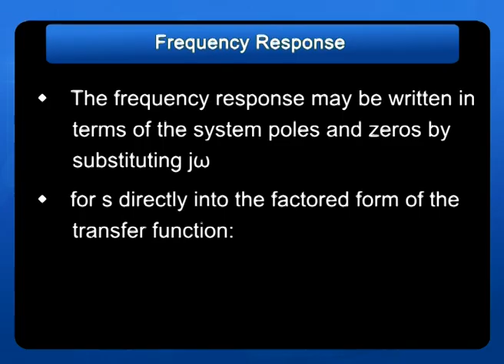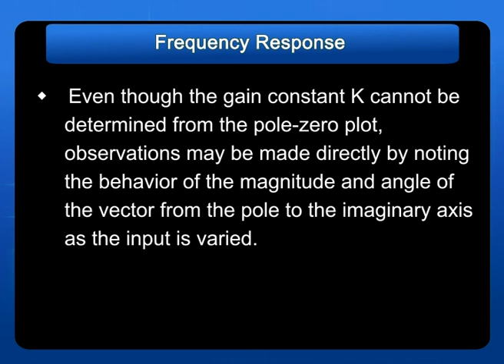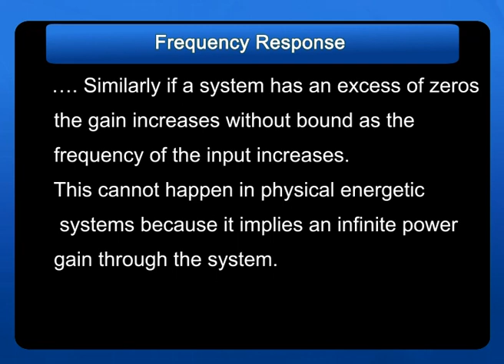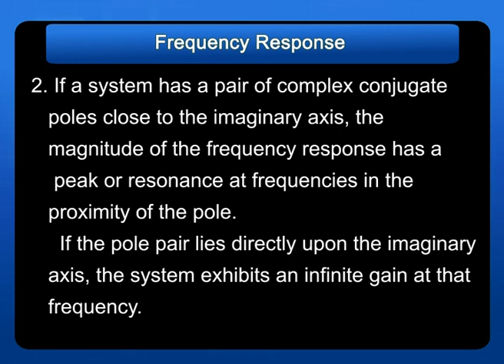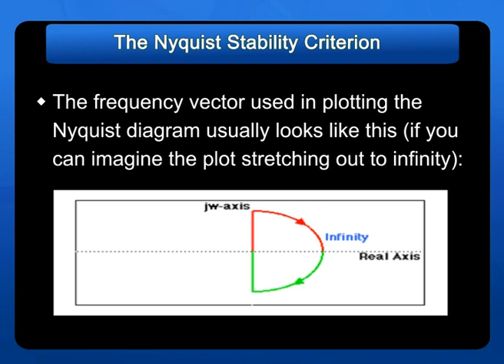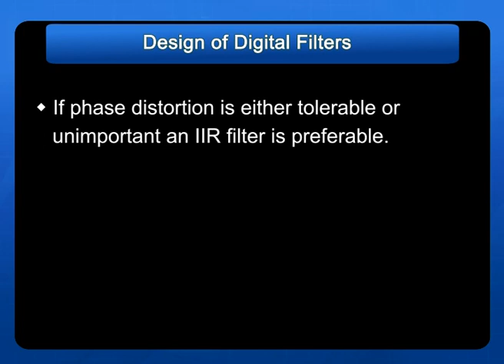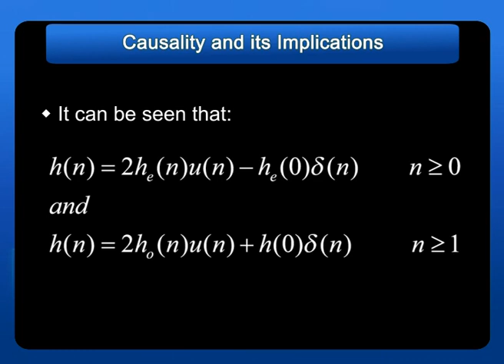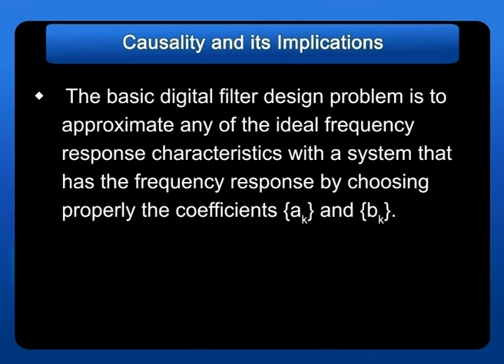Frequency Response | Singals And Systems | Dr. S. P Venu Madhava Rao | GATE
This lecture video deals primarily  with Frequency Response in Singals And Systems which is briefly explained by Dr. S. P Venu Madhava Rao which is briefly explained by  Dr. S. P Venu Madhava Rao Sir.